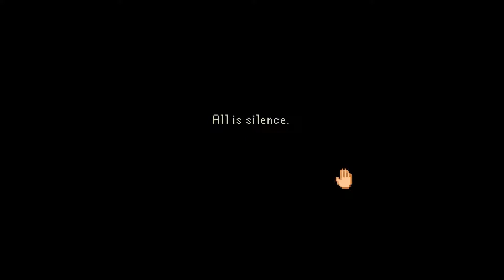The Last Door Chapter 3 Walkthrough part 1